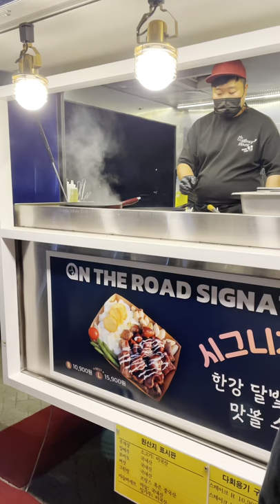Moonlight Night Market with Music, Street Food, Flea Market